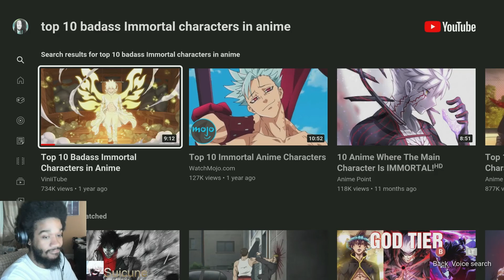Top 10 Badass Immortal Characters in Anime (Reaction)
Oh this was nice nice..done slapped ole boy face off..XD